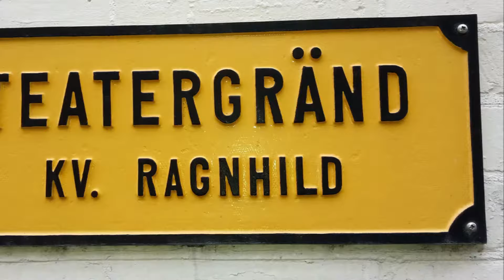Ystad / Süd-Schweden ...auf den Spuren von Wallander | Mai 2018